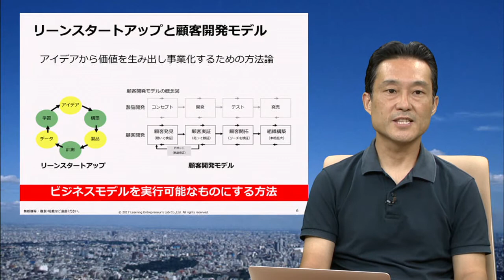リーン事業創造実践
BBT大学
講義名：リーン事業創造実践
教員名：堤孝志、飯野将人